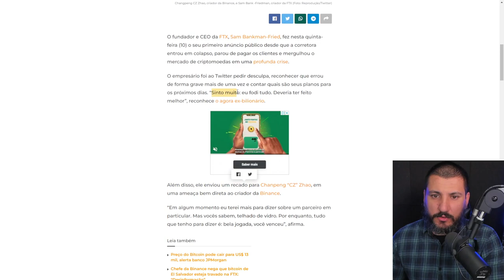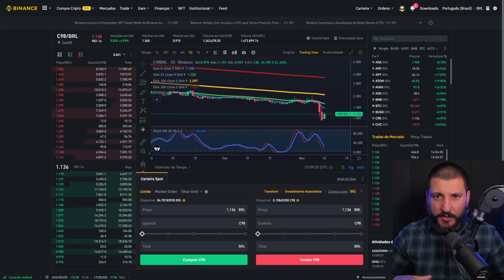BINANCE ESTARIA QUEBRADA TAMBÉM?